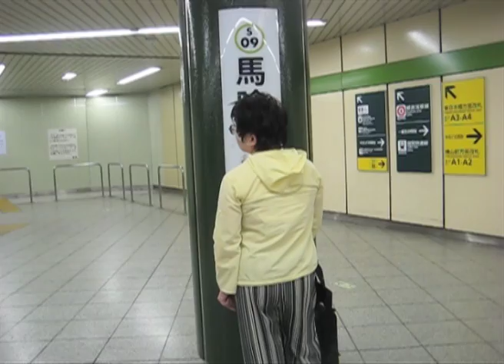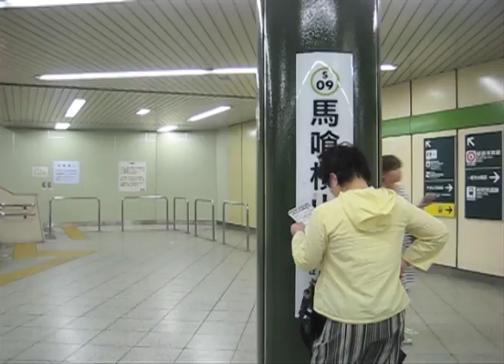Mask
Karin Pisarikova :Mask